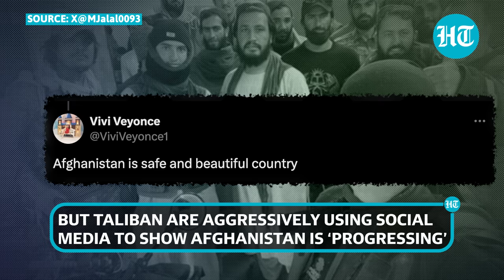Taliban Message To India After Jharkhand Rape Horror? Selfie With Foreign Tourist Goes Viral | Watch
Taliban social media accounts posted this selfie with foreign tourists. The selfie was posted shortly after a Spanish tourist was gangraped in Jharkhand. One of the captions read, 'no one can dare to harm women in Afghanistan'. As per Taliban accounts on Twitter, now X, the tourists in the selfie are from Brazil. Hindustan times independently cannot verify the information posted by taliban accounts. Watch.

INTERNATIONAL NEWS